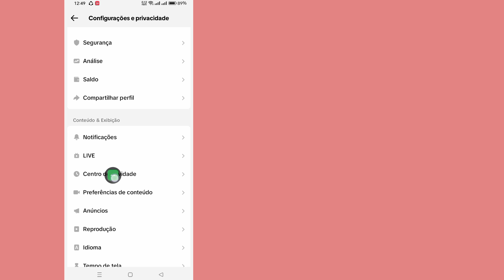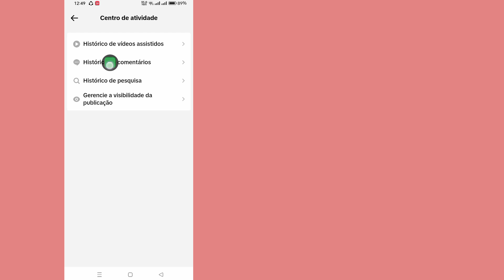Como excluir o histórico de comentários no TikTok (atualização de 2024)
Como excluir o histórico de comentários no TikTok (atualização de 2024) Histórico de comentários excluídos do TikTok

 Neste novo processo Olá a todos, bem-vindos à arena do tutorial!  Neste vídeo vou mostrar como excluir o histórico de comentários no TikTok

Não deixe de comentar se esse método funciona para que todos saibam!